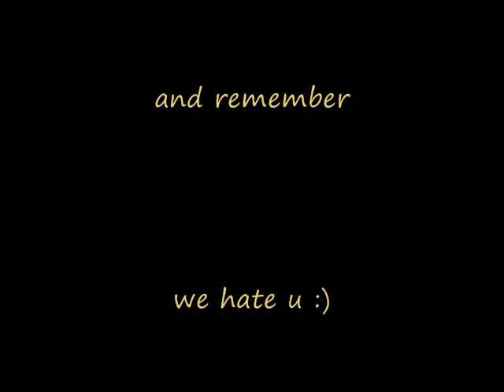I hate video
me, my sister and our friend sat down and made an i hate video after watching a bunch on youtube :P